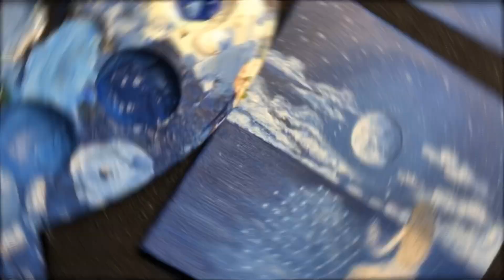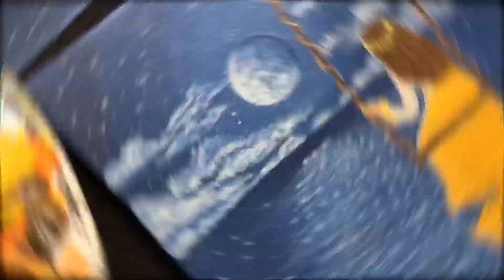Ay Işığı/Minik Tuval Üzerine Akrilik Boya Çalışması/Easy Acrylic Painting/Moon Light